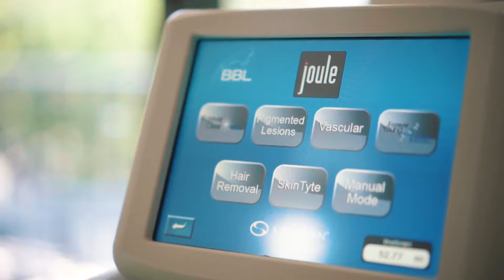Welcome to 4Beauty MedSpa - Miami's Best MedSpa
Radiant, beautiful, glowing skin is no longer a luxury, but your new everyday reality. World renowned  Board Certified plastic surgeon, Dr. Constantino Mendieta's vision has emerged with a comprehensive aesthetic retreat where one’s transformational needs are fulfilled.  4Beauty Medspa offers a full spectrum of innovative, age-reversing treatments geared to rejuvenate and replenish your complexion, restoring youthfulness in the process!  All of our services and treatments have been extensively researched and tested, assuring optimal results.